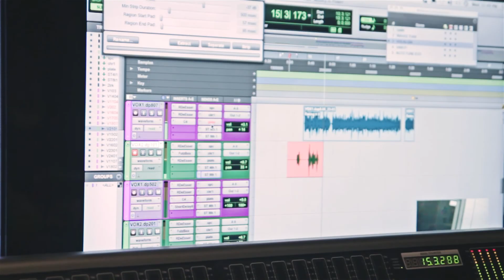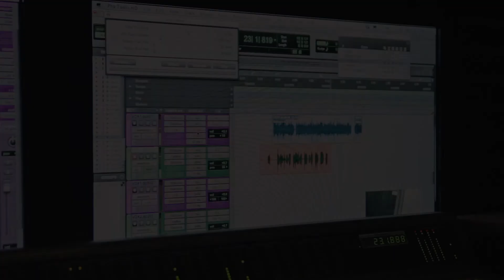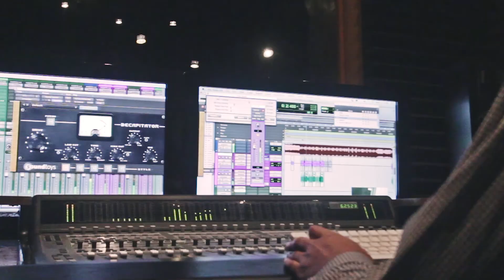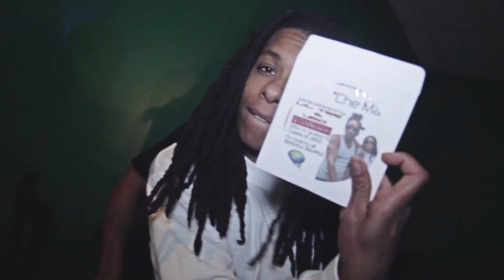Green Street Ent presents: Money is Power!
Green Street Ent may have the new hot hand in the Bull City!
Listen to Money Is Power by Lil Tee  on SoundCloud